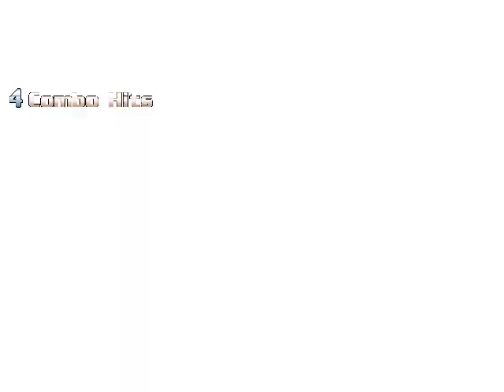WAITING FOR DRAGON BALL Z KAKAROT DLC 2 HYPE!!!!